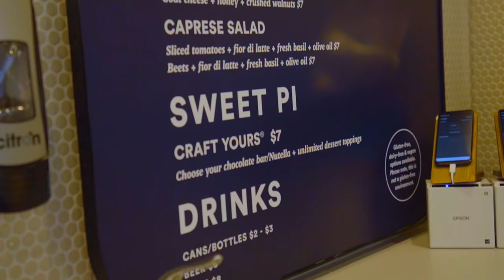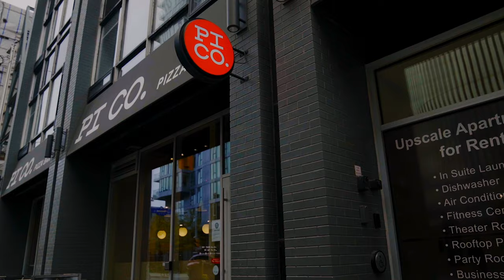PICO PIZZA| DAY IN THE LIFE OF A REAL ESTATE AGENT VLOG #03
In this episode, we vist PICO pizza on 170 Metcalf St.

They offer quality, made-to-order, Neapolitan-style pizzas in a unique quick-serve experience.

There’s no wrong way to make a Pi pizza. With literally hundreds of combos, things can (and should) get a little crazy. So go ahead. Top pesto with pineapple. Chili peppers with chorizo. Feta and fried eggplant. Luckily, we’re judgement-free around here.

You’ll select your dough, sauce, cheese and toppings of your choice. Then in classic Neapolitan style, we slide your custom-crafted pie into a 1000-degree oven and fire it up for 90 seconds, to be enjoyed on the spot or to-go. Simple as that.

An Ottawa native, Connor lives for all things business and leisure here in the nation’s capital. Spending most of his young life working in the public service, he brings a personalized and service based approach to clients and customers alike. His work ethic stems from a four year football career with Acadia University, located in Wolfville Nova Scotia, where he also obtained his undergraduate degree.

His experience in university sport has also fostered a driven and goal oriented mentality, which makes him a sharp and efficient negotiator in the buying or selling process.